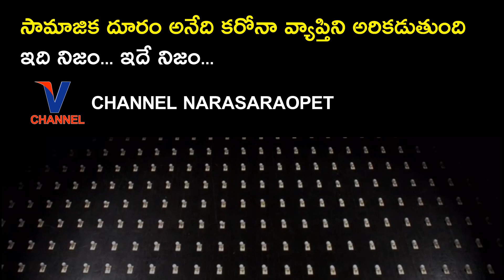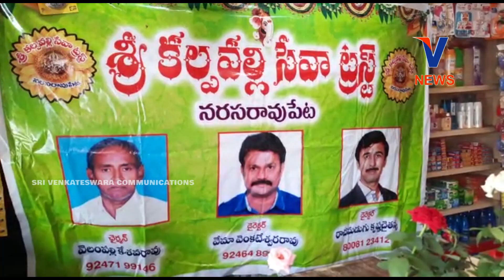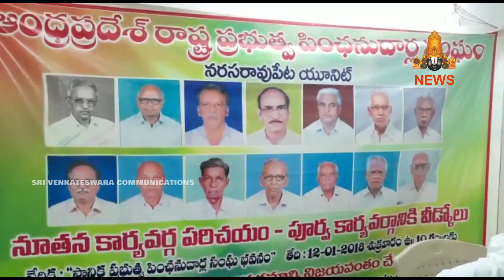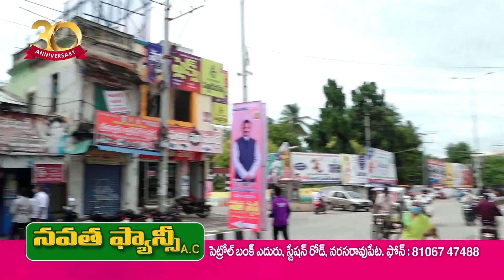08 AUGUST 2021 | V CHANNEL NARASARAOPET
WATCH :  08 AUGUST 2021 | V CHANNEL NARASARAOPET